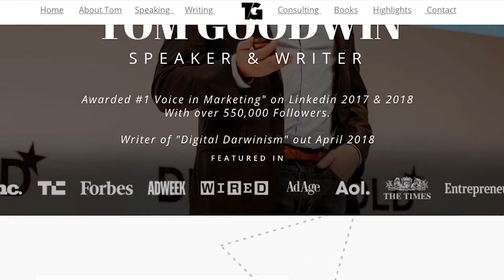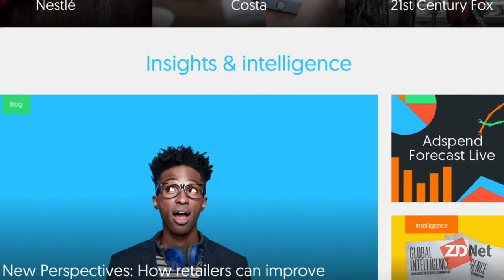Digital Darwinism: Businesses won't fully exploit 5G until it works in the wild | ZDNet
Tom Goodwin, EVP & head of Innovation at Zenith, discusses how businesses won't fully exploit 5G until they see how it works in the wild.